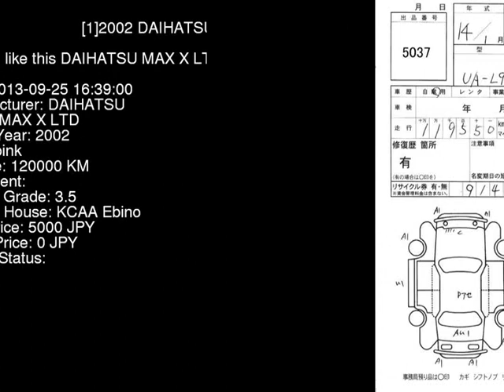2002 DAIHATSU MAX X_LTD L950S - Japanese Used Car For Sale Japan Auction Import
2002 DAIHATSU MAX X_LTD L950S - Japanese Used Car For Sale Japan Auction Import L950S,DAIHATSU,MAX,X_LTD,KCAA Ebino,jdmvip,vip,jdm,cars,japan,jdmvip.com,japanesecars,usedcars Japanese Used JDM Car For Sale At Auction in Japan for Import